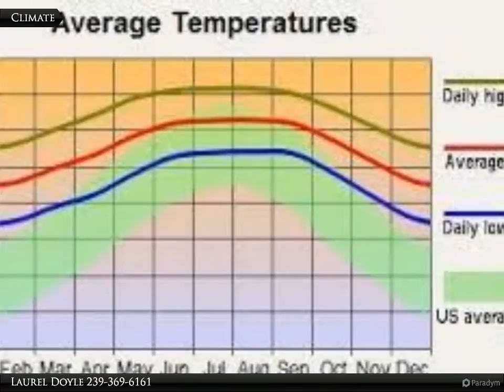1508 Lincoln Ave.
1508 Lincoln Ave.

Build your dream home here! Half acre lot NOT in a flood zone. Close to schools, shopping, restaurants, parks and all sunny SW Florida has to offer.

Laurel Doyle
Coldwell Banker Preferred Properties